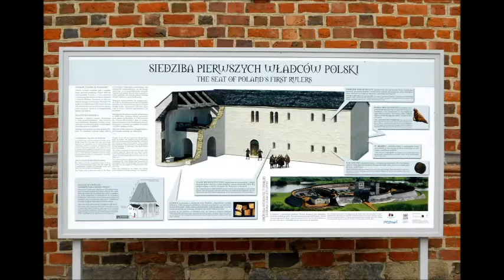Poznań ul. Ostrów Tumski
Ostrów Tumski - wyspa między rzeką Wartą a Cybiną, w 1800r. włączona w administracyjne granice Poznania, miejsce chrztu Polski w 966r. Widoczne m.in. : Katedra wzniesiona z inicjatywy Mieszka I i pierwszego biskupa Polski Jordana, ( miejsce pochówku pierwszych władców i książąt Polski. ) Most biskupa Jordana. "Brama Poznania" - nowoczesny budynek z nowoczesną formą ekspozycji historii. Rynek Śródecki .